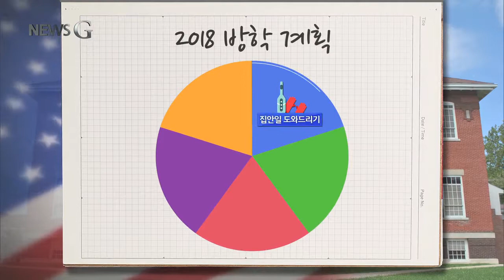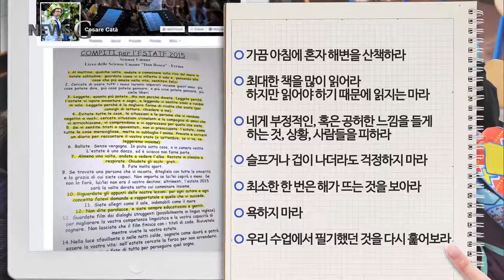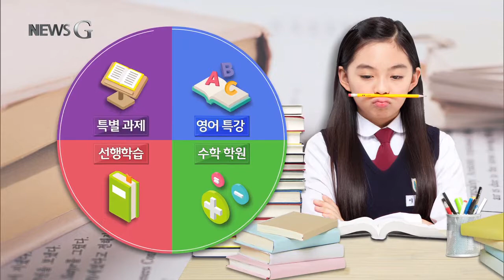2018.07.17 [뉴스G] 방학, 세상을 배우는 시간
여기, 미국의 한 초등학생의 방학계획이 적힌 노트가 있습니다.

살짝 들여다보면 집안일 도와드리기, 어른 도와드리기, 집 지붕 고칠 때 도와드리기, 페인트 칠하기, 정원 가꾸기…

이 노트의 주인공은 집안일을 도와드리는 게 방학 때 아이들이 할 중요한 일이라고 합니다.

방학 기간 동안 어떤 집안일을 도왔는지, 느낌이 어땠는지를 기록하는 것이 방학숙제이기 때문입니다.

캐나다의 한 학생은 여름캠프에 가거나 물놀이를 하고 집에 돌아오면 간식을 먹고 TV를 시청하거나 도서관에서 빌려온 책을 읽습니다.

이탈리아 해변 마을의 고등학교 교사인 체사레 카타는 페이스북을 통해 학생들에게 내준 방학 숙제로 화제가 됐었습니다.

그가 내준 방학숙제를 보면-가끔 아침에 혼자 해변을 산책하라, 최대한 책을 많이 읽되, 읽어야 하기 때문에 읽지는 마라.

부정적이거나 공허한 느낌을 들게 하는 것, 상황, 사람들을 피하라, 슬프거나 겁이 나더라도 걱정하지 마라, 최소한 한 번은 해가 뜨는 것을 보아라, 욕하지 마라, 우리 수업에서 필기했던 것을 다시 훑어보라, 등 우리의 예상을 뒤집습니다.

방학 동안 이런 숙제를 하고 나면, 학생이 아닌 한 사람으로서 성장할 수 있을 것 같죠.

이와 대조적으로, 지난 3월 중국에서는 한 10대 소녀가 방학 동안 숙제를 다 끝내지 못한 것을 비관해 아파트 15층에서 투신자살을 시도한 사건이 있었습니다.

소녀는 구조대의 구명 쿠션 덕에 목숨을 건졌는데요,

방학에도 학생들이 받아야 하는 학업 스트레스에 대한 우려가 제기됐습니다.

극단적인 문제는 없었지만, 공부가 전부인 우리 학생들의 계획표도 영어특강, 수학학원, 선행학습, 특별과제 등으로 빼곡할 겁니다.

프랑스는 방학숙제가 없는 나라로 알려져 있죠.

프랑스 한 중학교의 프레데릭 위장 선생님은 평소에 학생들이 하루에 절반을 학교에서 보내는 만큼, 방학은 '가족들과 식사하고 대화하도록 배려하는 시간'으로 보고 무리한 과제나 공부를 요구해서는 안 된다고 말했습니다.

프랑스에서 방학숙제가 없는 건 어쩌면 당연한 일 같습니다.

세상을 배우는 시간, 방학.

우리의 아이들은 집에서도 학교처럼 지내고 있지는 않은지, 아이들이 방학을 제대로 보낼 수 있도록 고민과 함께 개선하려는 노력이 필요합니다.